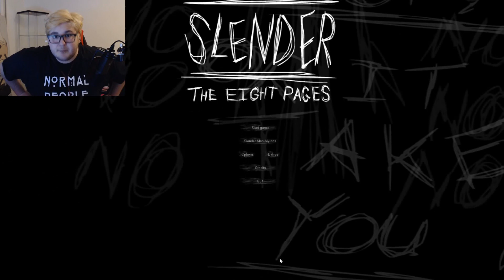Slender The Eight Pages But It's 2019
Welcome back to Slender!
After all these years, i thought we would go back to The original Indie Horror Game. And as promised, it's still pretty damn terrifying. The game is available pretty much everywhere so, give it a try for yourself ;)